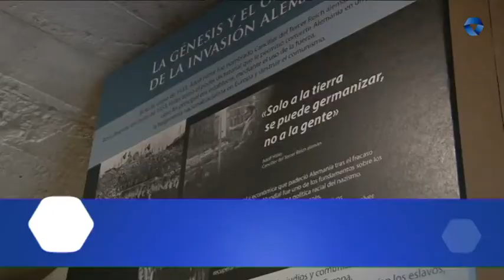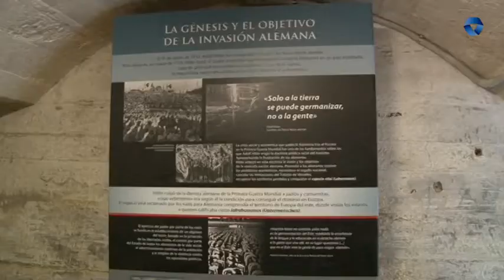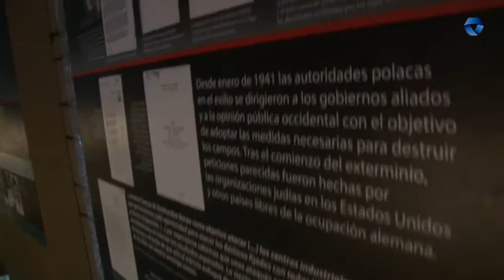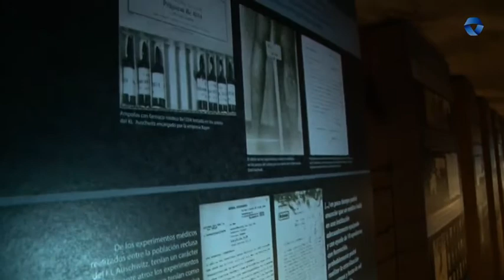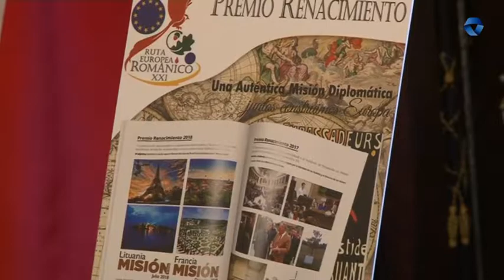AUSCHWITZEKO KONZENTRAZIO ESPARRUKO ERAKUSKETA IZANGO DA IKUSGAI ASTRAKO BUNKERREAN